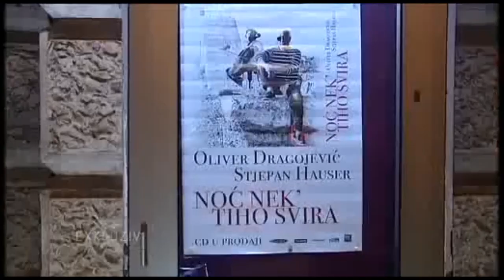Oliver Dragojević & Stjepan Hauser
Oliver Dragojević & Stjepan Hauser (one of 2CELLOS) interviews 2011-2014 ...and Stjepan singing some Oliver's songs